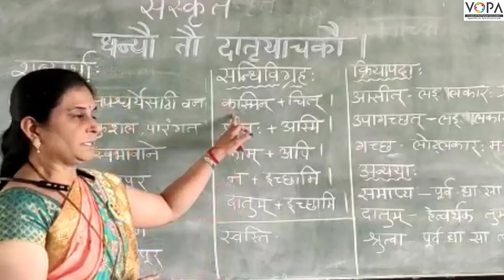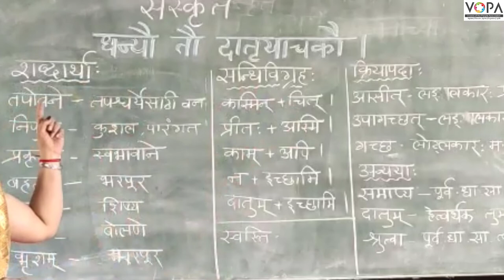9th | संस्कृत | धन्यौ तौ दातृयाचकौ | V3 | VSchool